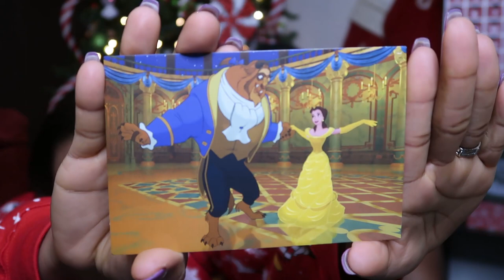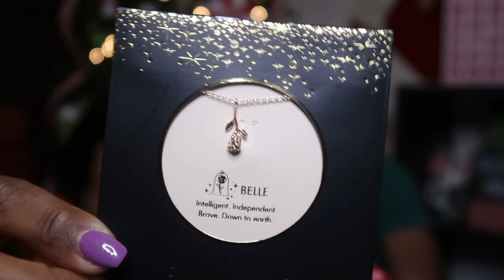UNBOXING MICKEY LOOT LIMITED RELEASE BEAUTY AND THE BEAST THEMED BOX || VLOGMAS 2020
Welcome to Vlogmas Day 6! Today we are unboxing our first Mickey Loot box that just so happens to be a Limited Release Beauty and the Beast Themed Box!

Mentioned:
Leslie Through The Looking Glass